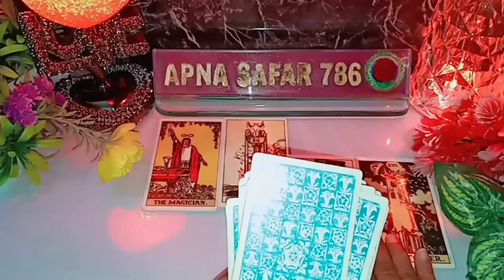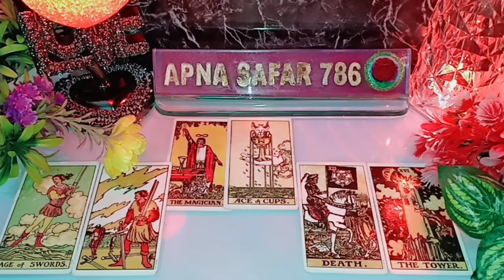AAJ DOPHAR- WO THIRD PARTY SE KYA BAATEIN KAR RAHE THE AAPKE BARE MEIN? AFTERNOON-CURRENT FEELINGS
AAJ DOPHAR- WO THIRD PARTY SE KYA BAATEIN KAR RAHE THE AAPKE BARE MEIN? AFTERNOON-CURRENT FEELINGS TAROT CARD READING